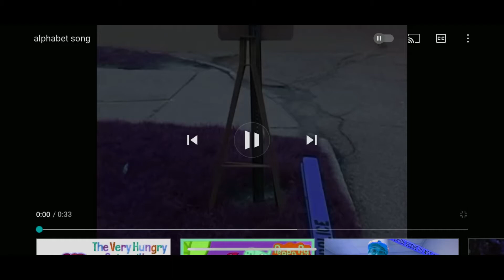Alphabet Song In Lost Effect